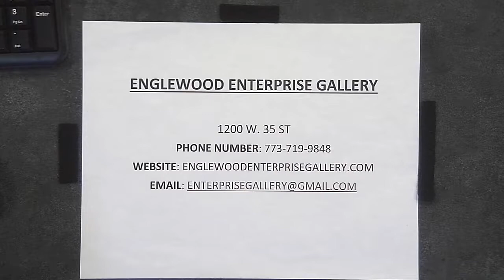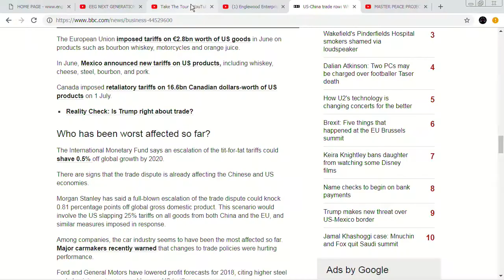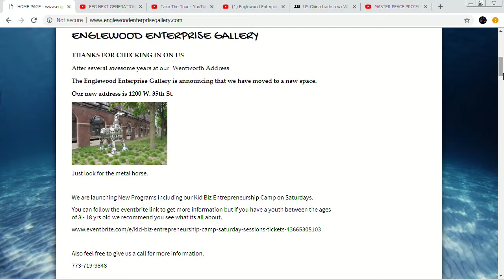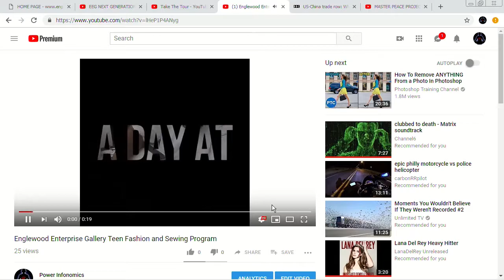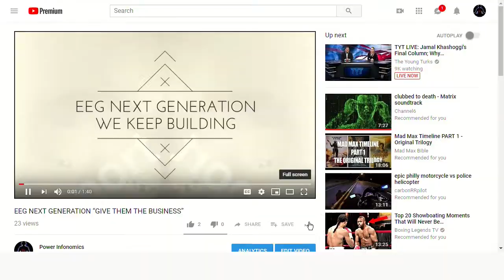Englewood Enterprise Gallery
Discussion on Englewood Enterprise Gallery. This program was recorded on October 18, 2018 at Chicago Access Network Television (CAN TV).